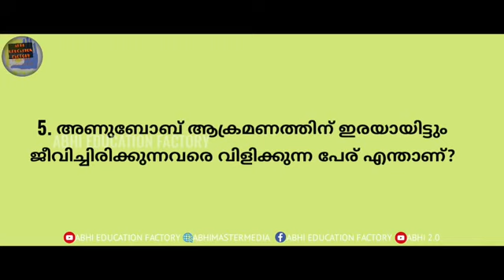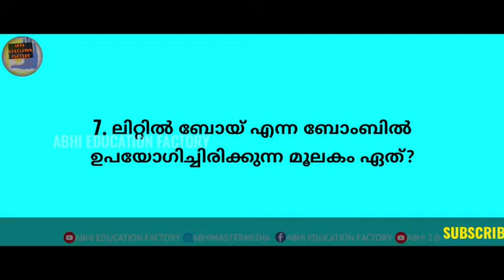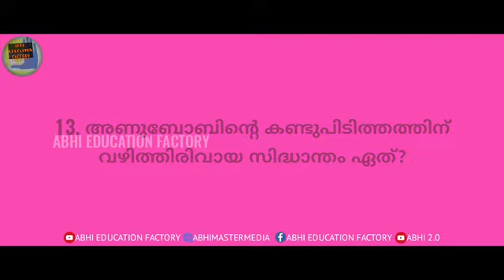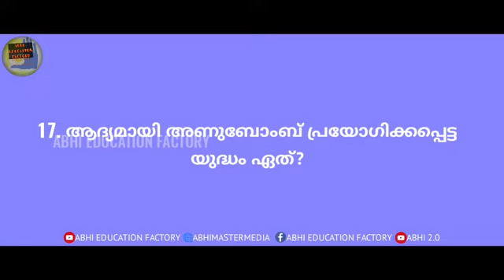🔥 Hiroshima dina quiz | Hiroshima day quiz in malayalam | ഹിരോഷിമ ദിന ക്വിസ് | nagasaki day quiz